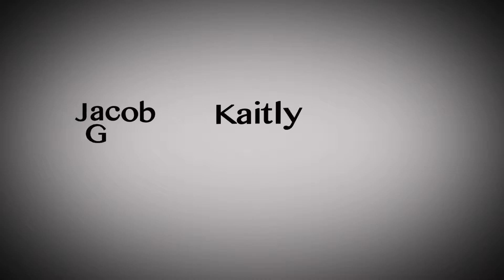Advanced Custom Title Animations- Rhiannon's Demo Reel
To showcase their new skills in After Effects and Cinema4D, Digital Media Arts students put together a demonstration reel of their favorite effects mastered in the special effects software by creating an intro for an imaginary film about our class, with classmates starring in the production.
Each demo reel was slated to contain at least 8 different effects, but should have a had a general consistent look or feel throughout the sequence.